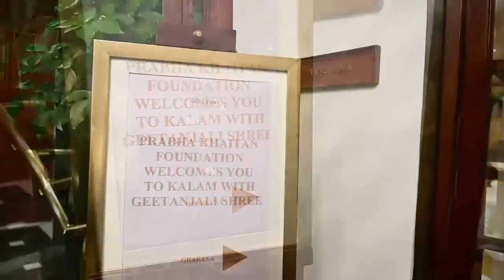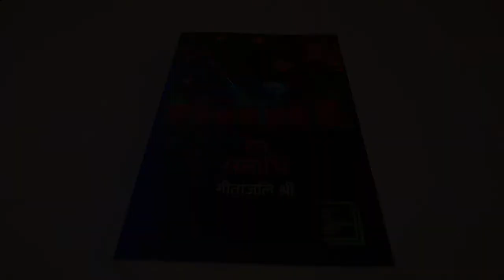Kalam Kolkata Geetanjali Shree